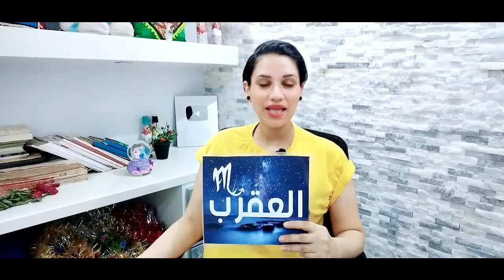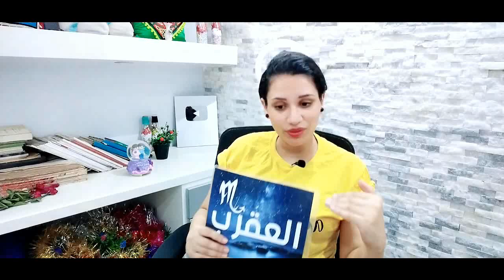برج العقرب توقعات شهر سبتمبر 2022 وما سر كثرة التفكير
وللأشتراك في ميزة الانتساب إلى هذه القناة للاستفادة من المزايا:
كيف تعرف برجك ؟ ...
برج الحمل
( 21 مارس شهر 3 – 20 أبريل شهر 4 )
برج الثور
( 21 أبريل شهر 4 – 21 مايو شهر 5 )
برج الجوزاء
( 22 مايو شهر 5 – 21 يونيو شهر 6 )
برج السرطان
( 22 يونيو شهر 6 – 22 يوليو شهر 7 )
برج الأسد
( 23 يوليو شهر 7 – 22 أغسطس شهر 8 )
برج العذراء
( 23 أغسطس شهر 8 – 22 سبتمبر شهر 9 )
برج الميزان
( 23 سبتمبر شهر 9 – 22 اكتوبر شهر 10 )
برج العقرب
( 23 أكتوبر شهر 10 – 21 نوفمبر شهر 11 )
برج القوس
( 22 نوفمبر شهر 11 – 21 ديسمبر شهر 12 )
برج الجدي
( 22 ديسمبر شهر 12 – 20 يناير شهر 1 )
برج الدلو
( 21 يناير شهر 1 – 19 فبراير شهر 2 )
برج الحوت